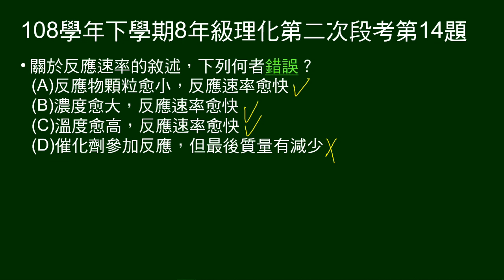108學年下8年級理化二段第14題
關於反應速率的敘述，何者錯誤。